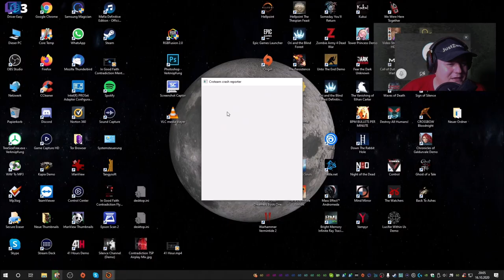Serious Sam 4 | Serious Sam 4 multiplayer part 25 | Lass die Kugeln fliegen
Serious Sam 4 | Serious Sam 4 multiplayer part 25

Serious Sam 4 ist ein Ego-Shooter aus dem Jahr 2020, der vom kroatischen Studio Croteam entwickelt und von Devolver Digital veröffentlicht wurde. Es ist Teil der Serious Sam-Reihe und eine Fortsetzung von Serious Sam 3.
Das Spielgefühl könnte zumindest kaum oldschooliger werden: Zerfetze den schwebenden Alien-Magier mit dem Raketenwerfer! Schrote den Zyklopen-Ork! Und die 25 wild gewordenen Bullen, die auf dich zutrampeln! Paff, klick, paff, klick, splatter, hüpf – weiter geht‘s. Von der Dauer-Action lenken hier bestenfalls die ewigen Ladezeiten oder die dämlichen Zwischensequenzen ab, die im Wesentlichen als Vorlage für Sams grottige, teils selbstironische One-Liner dienen. Irgendwas mit Alien-Invasoren, einem mächtigen Artefakt, einer Erdbebenmaschine und übertrieben pathetischen Militärs, die Sam seltsamerweise nur sporadisch bei der Ungezieferbekämpfung aushelf….Vorsicht, ein einäugiger Gorilla! Und dahinter 50 schreiende Selbstmordattentäter, die sich mit der präzisen, knackig direkten Steuerung schön als Sprengladungen für galloppierende Knochenviecher nutzen lassen. Klingt brutal – ist es bei einem derart überdrehten Artdesign aber nicht wirklich.

Beim Einstieg dürften sich einige fragen, ob Croteam diese Präsentation im Jahr 2020 wirklich ernst meint: Wieso z.B. startet man standardmäßig aus der Third-Person-Perspektive, die in schmalen Gängen unter wilden Kamera-Zuckungen leidet? Wie früher solltet ihr lieber die alternative Ego-Sicht nutzen, in der Sams hölzerne Animationen nicht so auffallen. Doch auch dann wirkt die visuelle Umsetzung bestenfalls zweckmäßig – mit spät nachladenden Texturen, ins Bild ploppender Architektur, undynamischer Botanik, Schnittstellenfehlern und unruhigen Schatten – auch wenn das wild durcheinandergewürfelte Gegner-Design nach wie vor einen gewissen trashigen Charme besitzt.
Mein Discord Server:
Hier zu meinem Twitch Kanal:
Hier zu meinem Instagram Kanal:
Hier zu meinem Twitter Kanal:
Hier zu meiner Facebook Seite